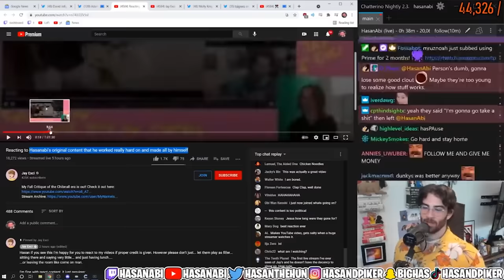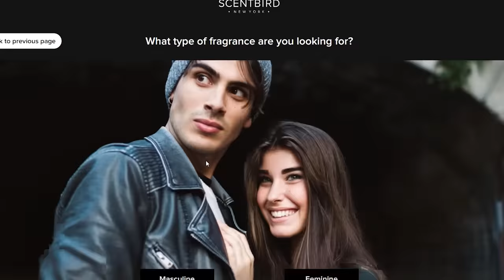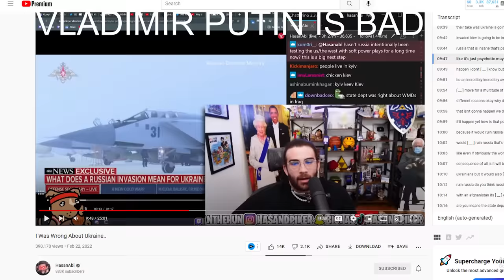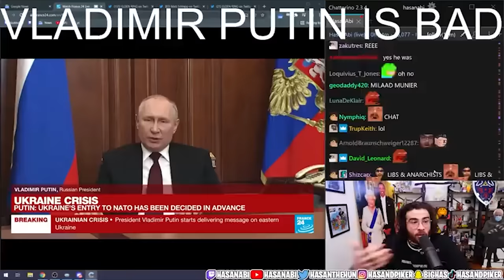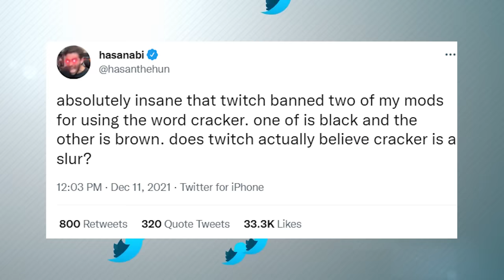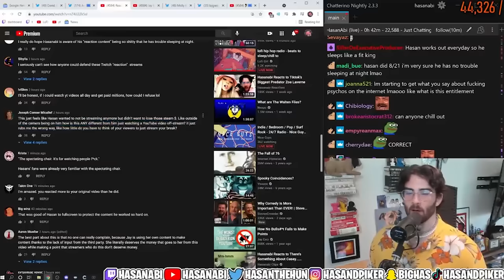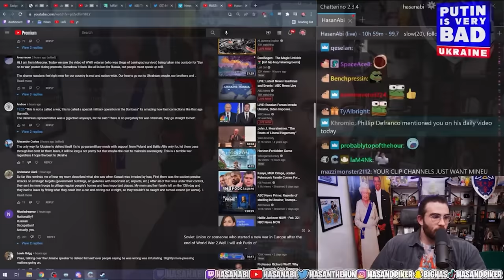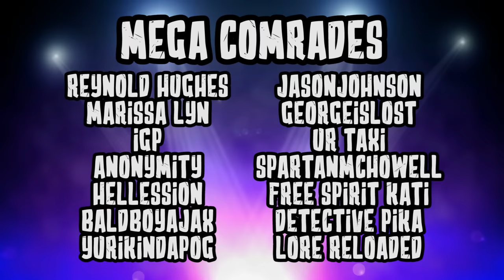Hasan is Unironically Stupid and Should QUIT Politics.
Hasan is Unironically Stupid. Here's a full video on why.